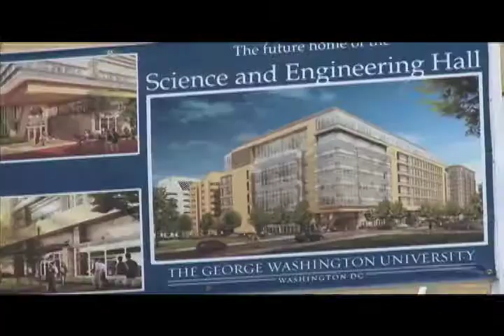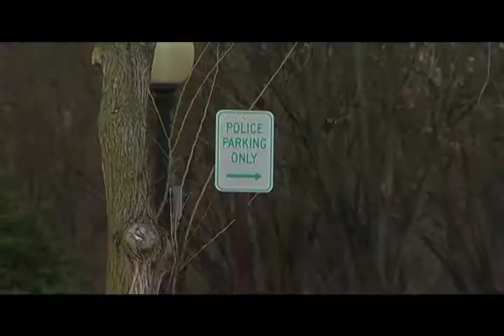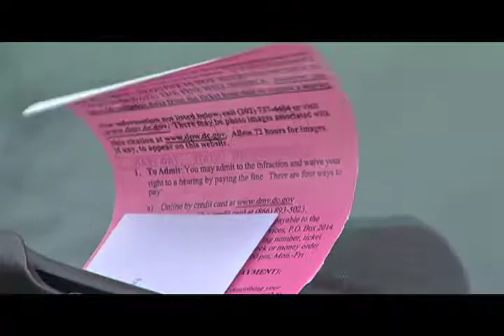Koslof, Reel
Evan Koslof
Reporter at News 4 in Washington
Former Reporter at NBC News Channel
Former Reporter at GateHouse Media
Former Research Assistant at New England Center for Investigative Reporting